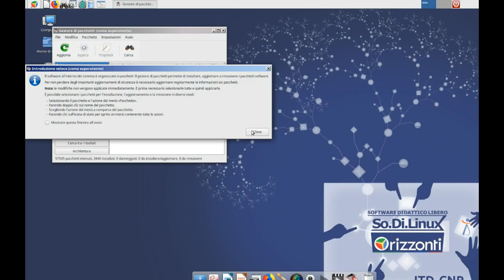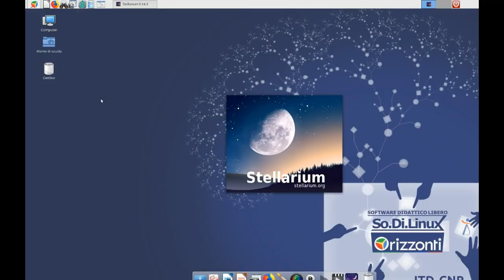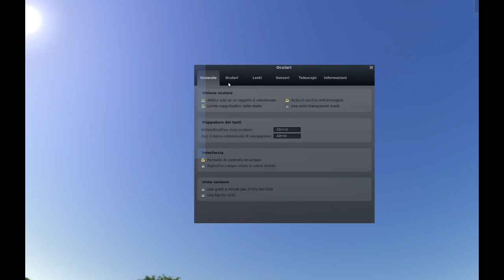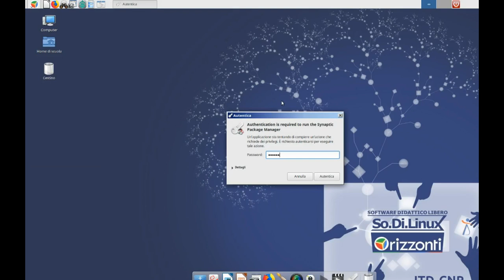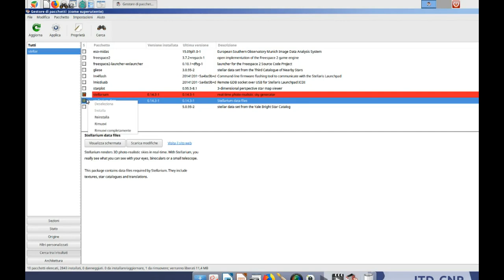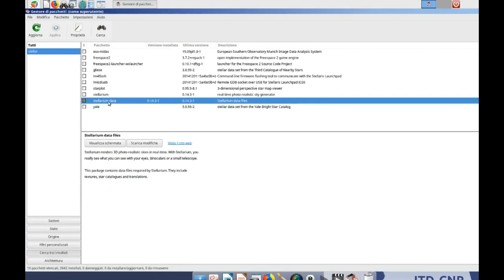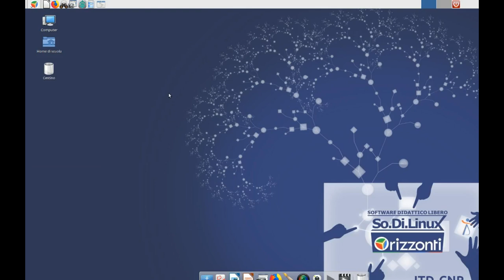Sodilinux Orizzonti Disinstallare Programmi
video guida Sodilinux Orizzonti su  Disinstallare Programmi